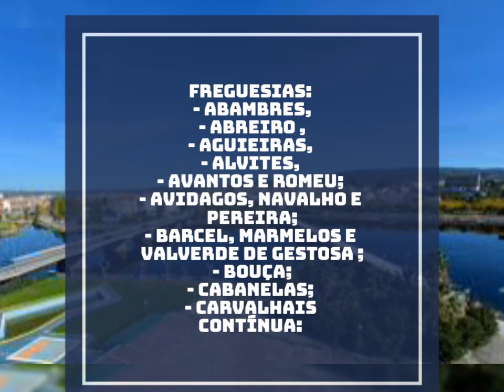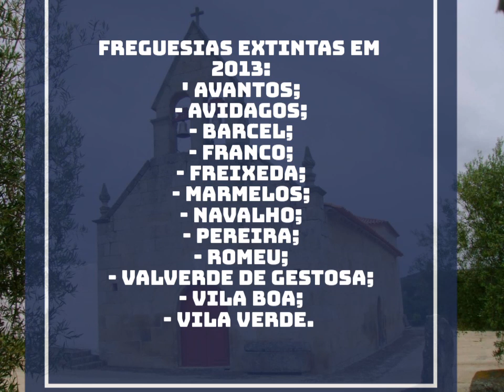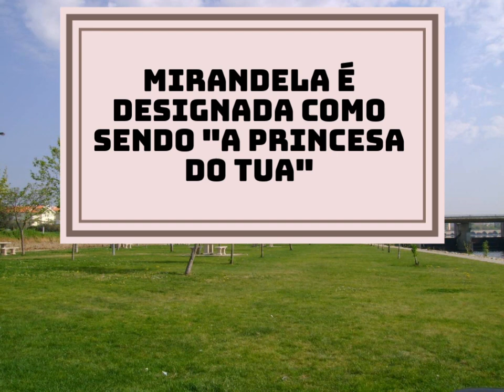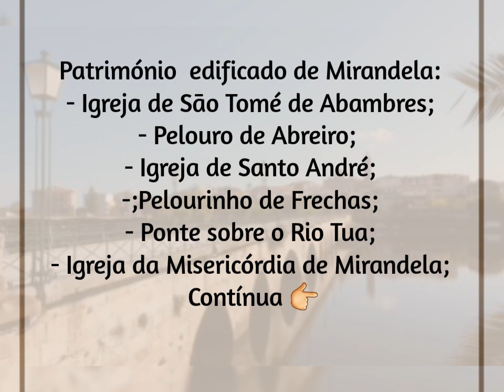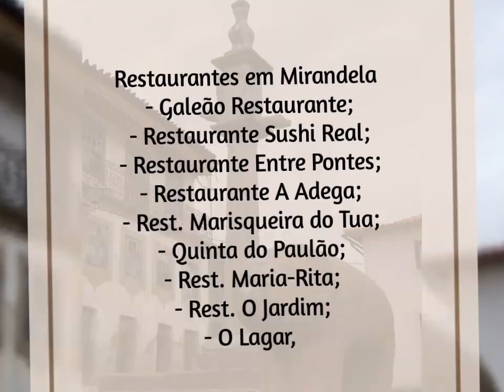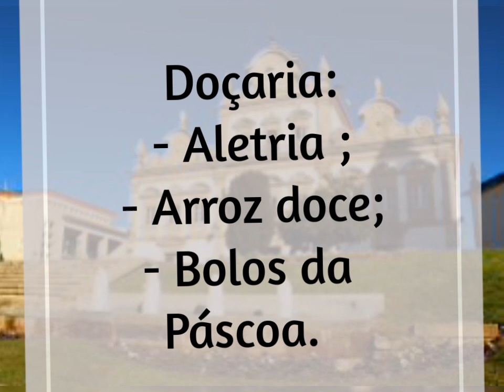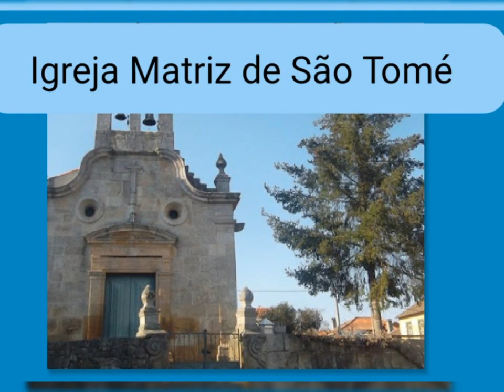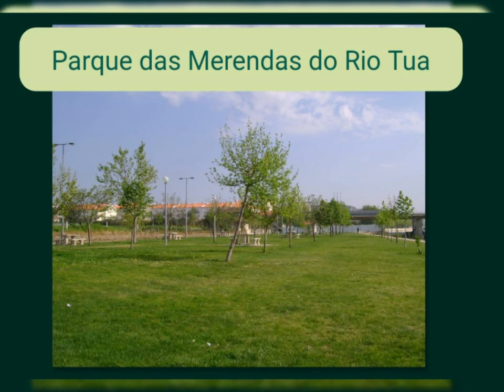Viver Portugal- Cap. 9: Mirandela (Trás-os-Montes e Alto Douro)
Bom dia e feliz Domingo.  A pedido de uma grande amiga , hoje, vai ter vīdeo novo no canal, sobre Mirandela.  Espero que gostem.  Fiquem para ver.

Ficha Técnica:
Pesquisa,  Roteiro e edição:Susana Maria Correia

Facebook: Susana Maria Correia
Página do Canal: Divulgando lifestyletvsusana Tutoriais.

Férias do Canal:
Domingo,  dia 22 de Agosto,  não tem vídeo.